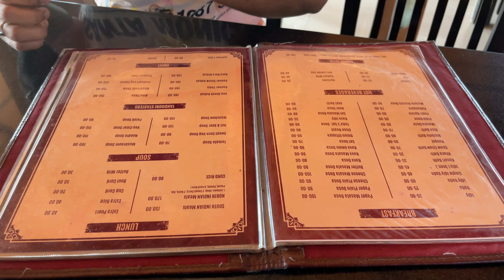Telugu Vlogs - Visit to Triveni Sangam (Part 2)